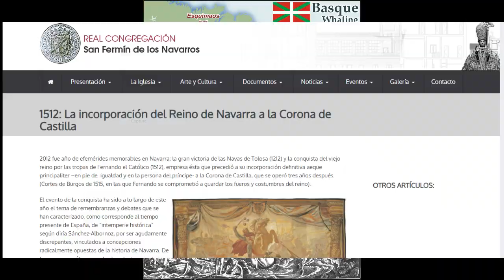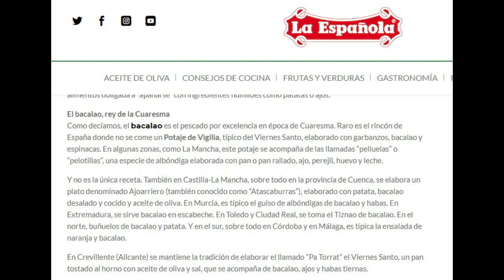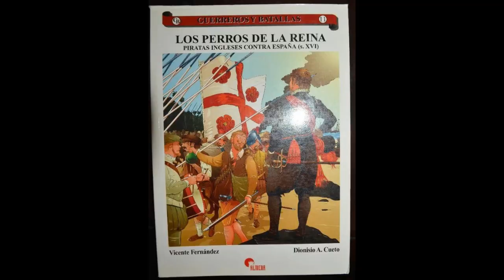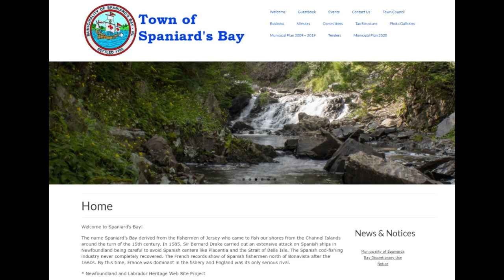España en Terranova y Labrador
Los pescadores españoles dejaron una profunda huella en la zona noroeste de Canadá. Así, cuando el navegante francés Jacques Cartier dio nombre a Canadá y reclamó estos nuevos territorios –la Terra Nova– para la Corona francesa, anotó un sorprendente hallazgo en sus cartas: «En aquellas aguas remotas encontré a mil vascos pescando bacalao».